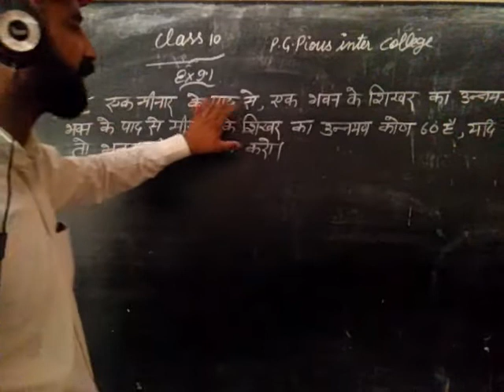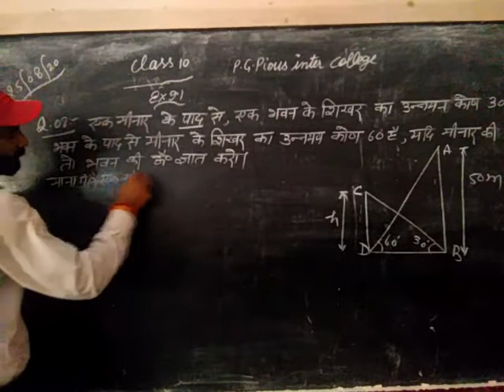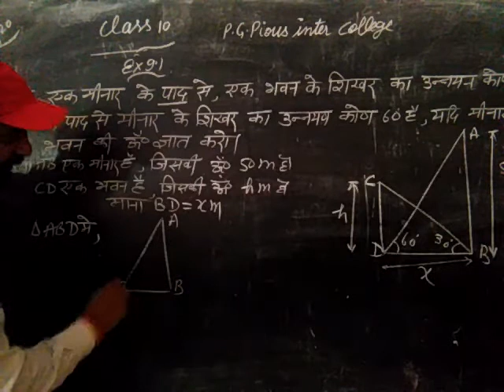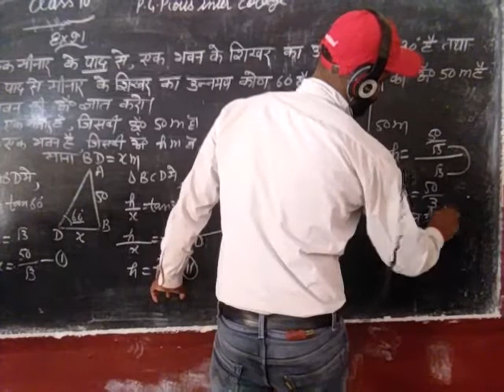Class-10...PG PIOUS INTER COLLEGE